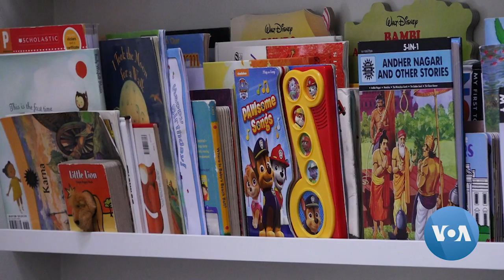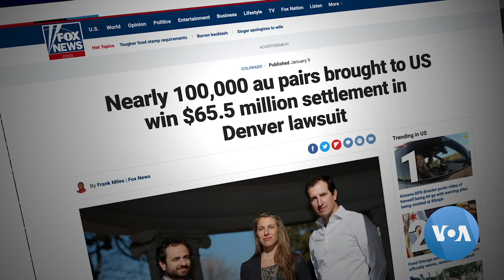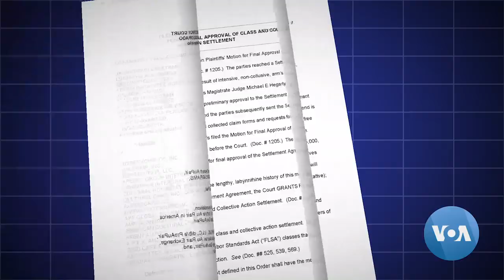Perils of Au Pairs: The High Price of a ‘Cultural Exchange’ (Part 2)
Full-time day care for two pre-school children in the U.S. can cost $35,000 a year or more. A live-in nanny can cost even more. High prices like those are why thousands of parents turn to the State Department’s au pair program, where young foreigners provide low-cost live-in care in what is called a “cultural exchange.” But not everyone thinks it’s a fair trade, as Veronica Balderas Iglesias reports in Part 2 of her series, “The Perils of Au Pairs.”

Check out our Perils of Au Pairs series page for more